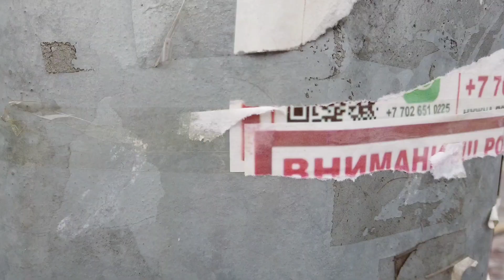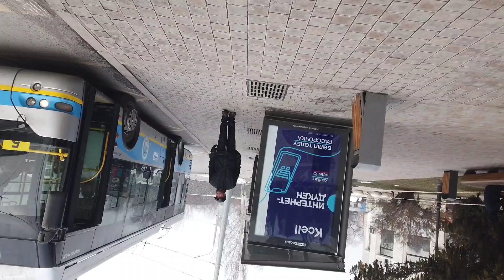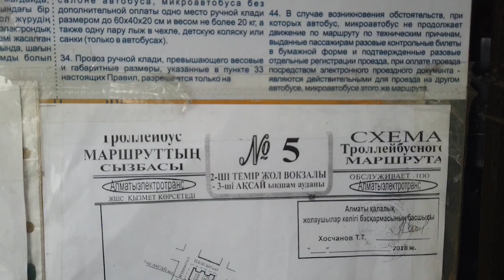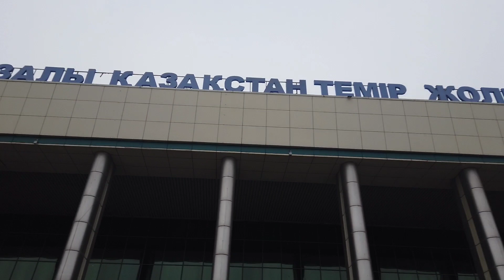Avoid this Mistake when Sightseeing in Almaty | Casual Sightseeing in Almaty on the Way to Almaty I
In this video we are on the way to the train station Almaty I and visit several more sights on the way. When Sightseeing in Almaty, Kazakhstan for the first days I assumed the modern part contains the main sights.

Turned out after six days in the city that the main sightseeing attractions in Almaty are away from the popular modern part of town. Here are the places we visit along the way:

-Zelyoniy Bazaar
-Zenkov Cathedral
-Almaty II train station

Watch the next video to find out about the 24 hour train ride from Almaty to Astana and if the capital of Kazakhstan and the second coldest capital in the world is worth visiting in winter.